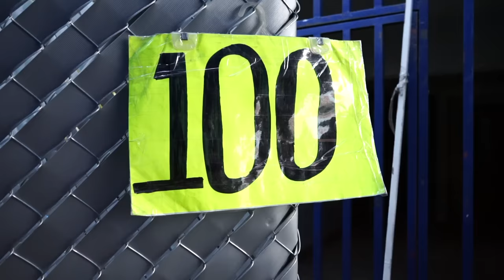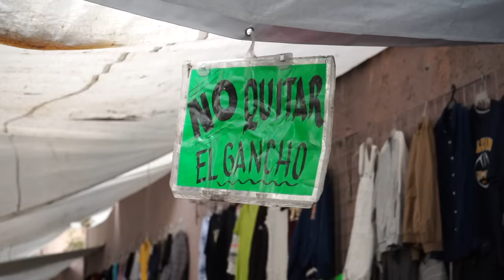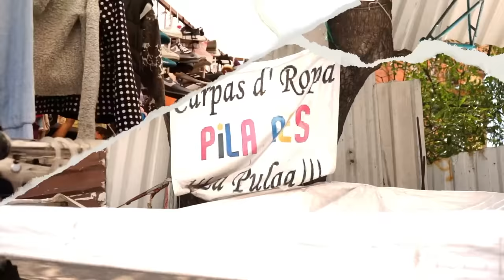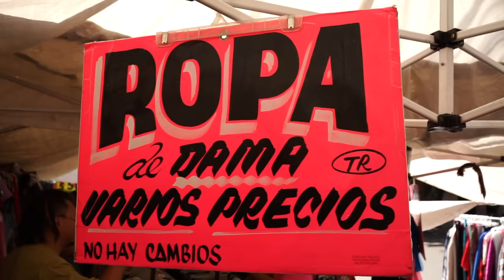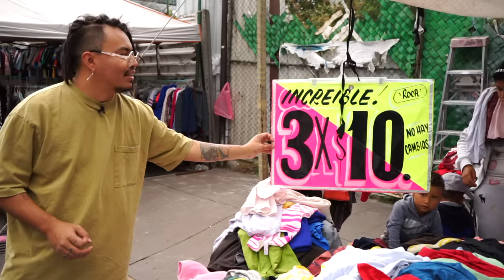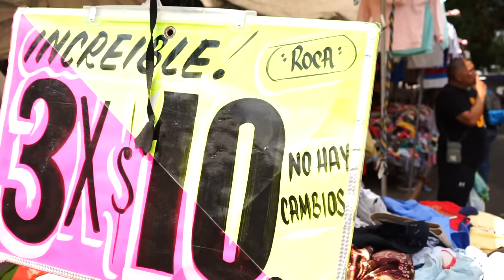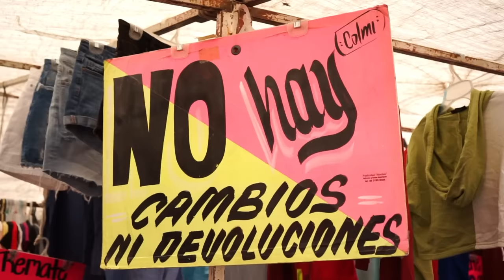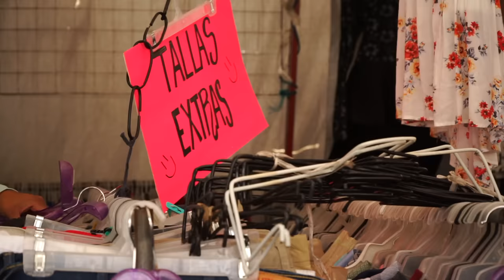LAS FAMOSAS PACAS DE PINO SUÁREZ - Lalo Elizarrarás